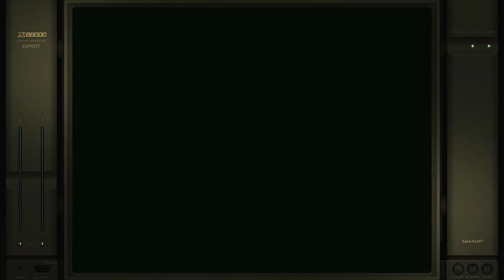Last Battalion Easy Sharp X68000 Emulated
Last Battalion
Easy
Sharp X68000 | Emulated